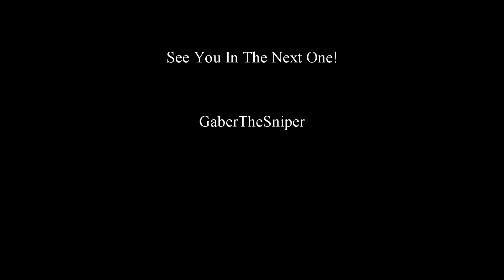Le Squad Lead Parle Non-Stop =AT= - Ep. 20 - Hell Let Loose (Ft. Domingo) [FR]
Il nous fait une description trop détaillées de sa vie...

I put a lot of time into recording and editing these to make them as entertaining as possible!

Love you all and see you in the next part!